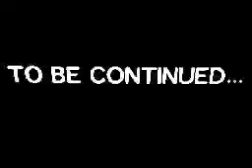Team Aurasturm 49 / Flipnote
Die GANZE Story von Team Aurasturm jetzt schon lesen.